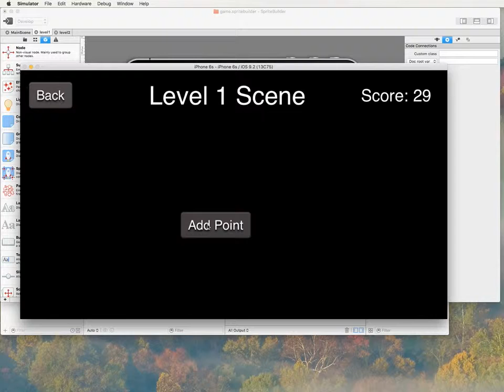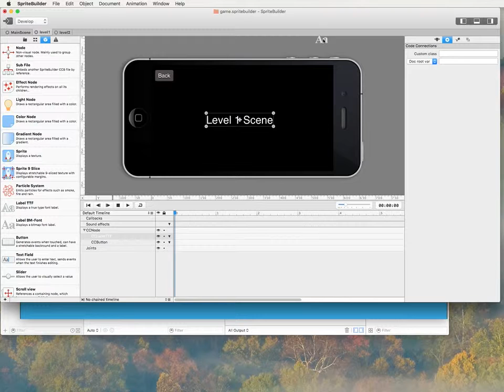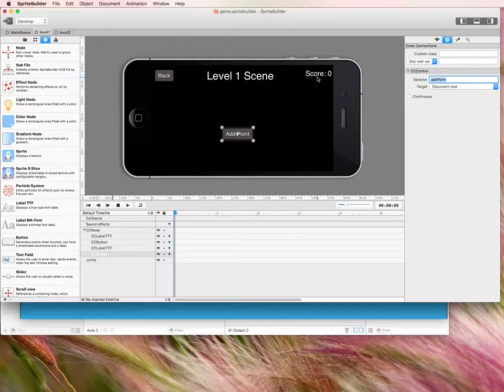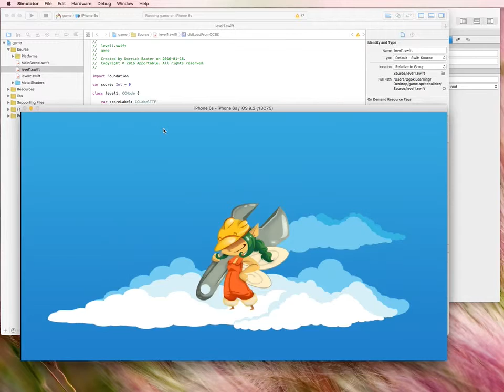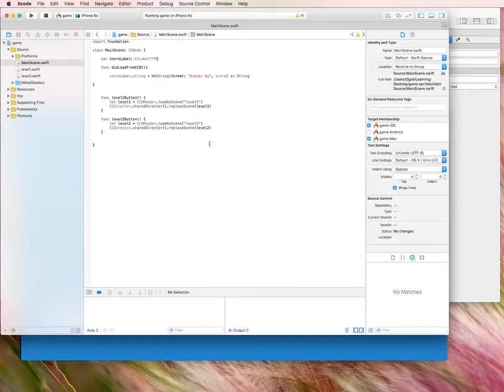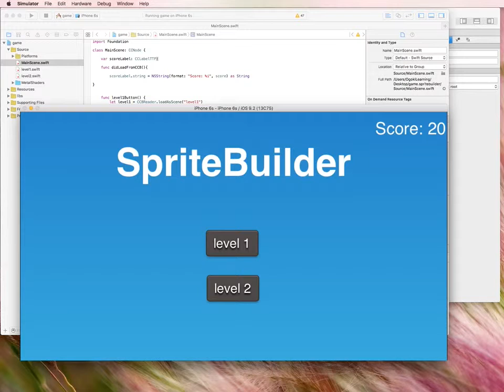2 Spritebuilder Swift Add Score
In this Spritebuilder Swift app development tutorial I am using Xcode to add a score to my game app.  This score feature is used in many games to keep track of points within a game.